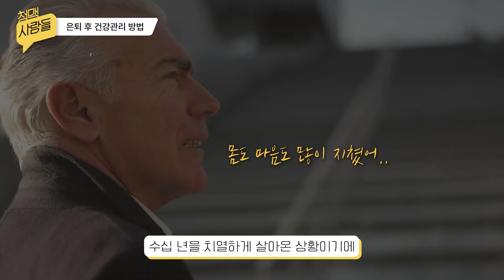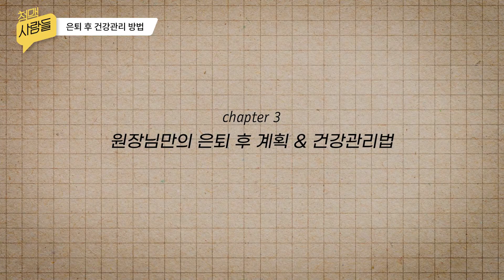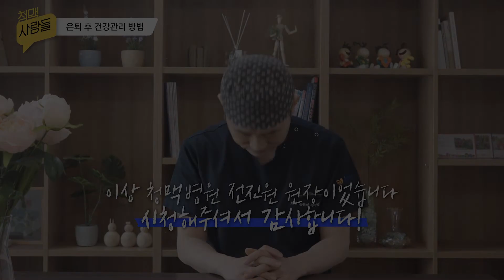은퇴 후 행복한 인생의 2막을 위한 건강관리 방법 요약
*이 영상은 결코 특정 의료기관을 비방하기 위함이 아닙니다.
너무 많은 정보가 넘쳐나는 시대에, 불특정한 다수의 사람들에게
학문적으로 검증된 올바른 정보들이 전달되기를 바라며 촬영이 이뤄졌습니다.

애청자 여러분!
여러분은 은퇴에 대해 생각해 보신 적이 계신가요?
누군가에게는 아직 먼 미래일 수도 있고
다른 누군가에게는 곧 다가올 현실일 수도 있겠지요.

은퇴를 앞둔 상황이라면,
수십년을 사회에서 치열하게 싸워왔기에
우리의 몸이 많이 지쳐 있을 겁니다.
무엇보다 몸이 건강해야 인생의 2막도 잘 보낼 수 있겠죠?

오늘 영상을 통해
은퇴 후의 건강 관리 방법에 대해 알아보고,
스스로 계획을 한번 짜보는 시간도 가져보아요!

혈관구조대와 함께 오늘도 유익한 시간 보내시길 바랄게요!

🚨혈관건강 예능 [혈관구조대]
혈관 재난으로부터 여러분을 지켜드립니다.